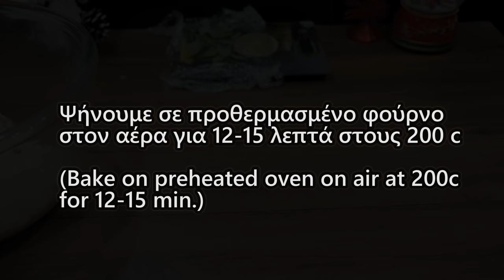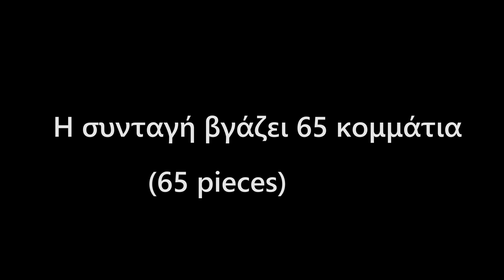Βραβευμένοι Νηστίσιμοι Κουραμπιέδες- Kourampiedes for Christmas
Φτιάξτε τους πιο νόστιμους νηστίσιμους κουραμπιέδες που λιώνουν στο στόμα!!!Πιο τέλειοι και από του εμποριου!!!

Υλικά-Ingredients
850 γρ αλεύρι Γ.Ο.Χ-(850 g all purpose flour)
500 γρ ηλιέλαιο-(500 g sunflower oil)
300 γρ ζάχαρη άχνη-(300 g powdered sugar)
1 κτσ υγρή βανίλια-(1 tbsp vanilla extract)
1 κτγ μαγειρική σόδα-(1 tsp baking soda)
2 κτγ μπέικεν πάουντερ-(2 tsp baking powder)
2 κτσ χυμό λεμόνι-(2 tbsp lemon juice)
Ξύσμα από 1 λεμόνι-(Zest from 1 lemon)
150 γρ αμύγδαλα-(150 g almonds)
Για το πασπάλισμα-For design
ζάχαρη άχνη-(powdered sugar)

GERMAN

-Zutaten
- (850 g Allzweckmehl)
- (1 EL Vanilleextrakt)
- (Eifer von 1 Zitrone)
- (150 g Mandeln)
Für Design
- (Puderzucker)

Εκτέλεση
Ξεκινάμε και σε ένα τηγάνι καβουρδίζουμε για λίγα λεπτά τα αμύγδαλα.
Έπειτα τα ρίχνουμε στον πολυκόφτη και τα σπάμε σε μικρά κομμάτια
Τα βάζουμε σε ένα μπολ για να κρυώσουν

Συνεχίζουμε και σε ένα μπολ ρίχνουμε το ηλιέλαιο,την ζάχαρη άχνη ,τα αμύγδαλα,το χυμό λεμόνι ,το ξύσμα,το μπέικεν,την σόδα,την βανίλια και το αλεύρι και ανακατεύουμε καλά μέχρι να γίνει ζύμη.
Καλύπτουμε το μπολ με μια μεμβράνη και το βάζουμε στο ψυγείο για 15 λεπτά.
Μετα από 15 λεπτά παίρνουμε λίγο από την ζύμη και μετράμε να ναι 25 γρ το κάθε μπαλάκι που πλάθουμε.
Μετά τα ψήνουμε σε προθερμασμένο φούρνο στον αέρα για 12-15 λεπτά στους 200 C

Μόλις ψηθούν τους αφήνουμε να κρυώσουν λίγο  και έπειτα τους βουτάμε έναν έναν σε ζάχαρη άχνη,

Οι κουραμπιέδες μας για φέτος τα Χριστούγεννα είναι έτοιμοι
υπέροχοι νηστίσιμοι και πεντανόστιμοι!!!Η συνταγή βγάζει 65 κουραμπιέδες!!Καλή σας επιτυχία και καλά Χριστούγεννα